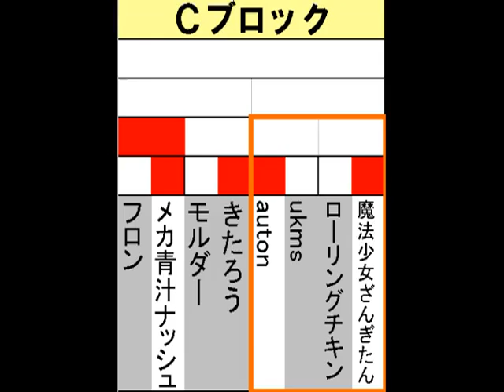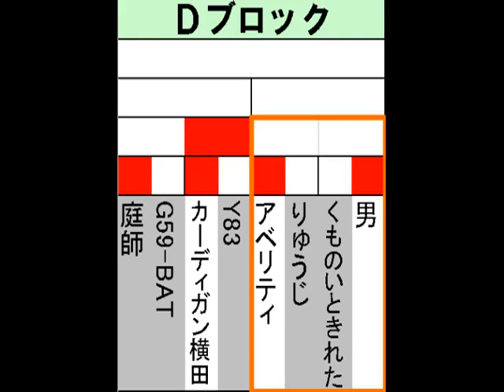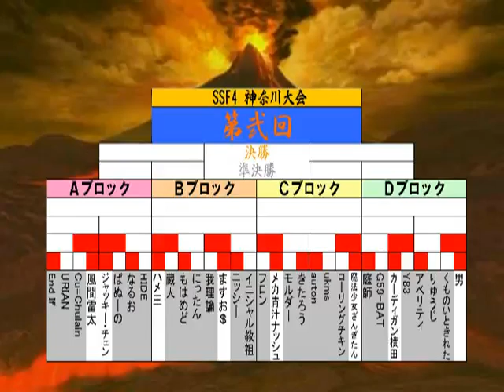SSF4AE 2nd Kanagawa Tournament (5th March 2011) Pt 8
Venue: Game In Fun Fun Fujisawa

C and D Block (2nd Round) featuring: Mecha Aojiru Nash/Kuma(Dictator), Kitarou(Blanka), anton(Gouken), Mahoushoujo Zangitan(Gief), Niwashi(Cody), Cardigan Yokota(Boxer), Abelity(Me, lol), Otoko(Dictator)